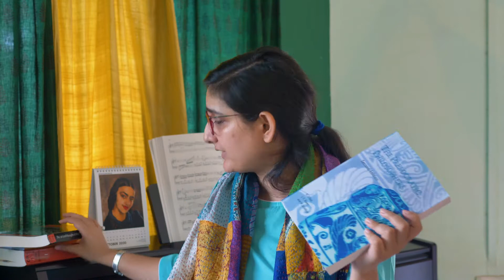0902 Heraclitus: Logos, The Unifying Principle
Week 9 Part 2 Heraclitus: Logos, The Unifying Principle

Philosophical Beginnings: Matter Motion and The Cosmos
Adity Singh, IISER Bhopal